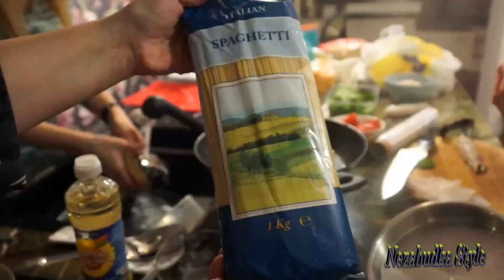Квартирник, дегустация французской кухни и французского вина.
Как завести друзей, жить интересную жизнь, пробовать что то новое и расширять границы?